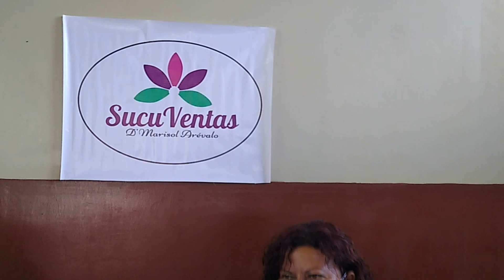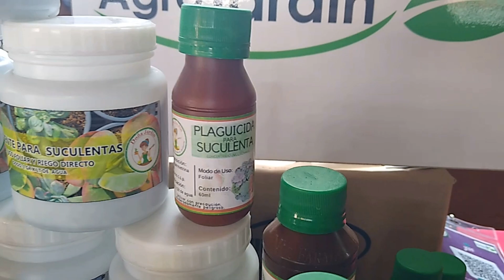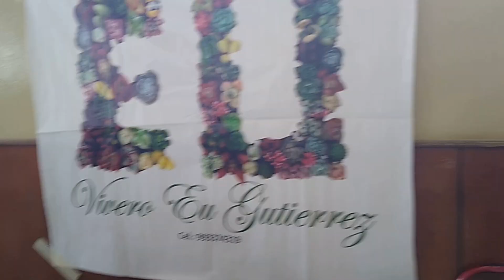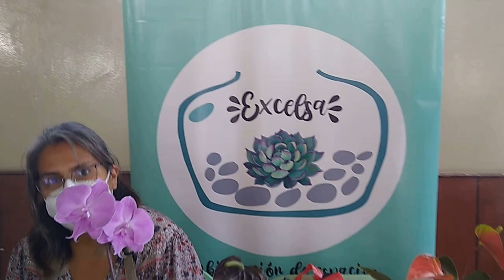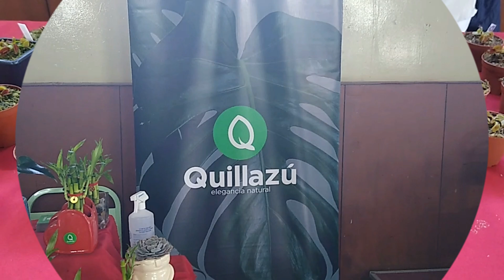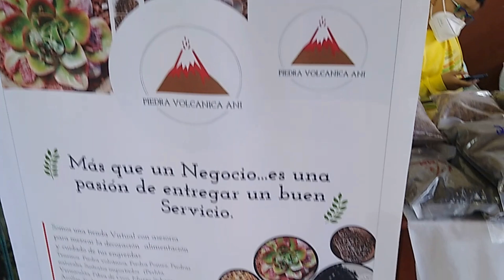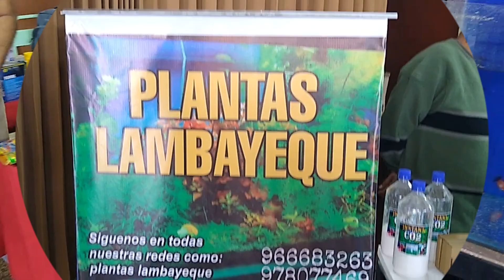Feria Itinerante de cactus y suculentas Julio 2022 - Chiclayo Perú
Feria Itinerante de venta de cactus, suculentas, plantas acuáticas, plantas carnívoras, peces, macetas y más, desarrollado del viernes 15 al domingo 17 de Julio 2022, en la ciudad de Chiclayo - Perú.
En este video mostramnos todo lo que estuvo disponible en la feria, para deleite de los asistentes y compradores. Esperando se vuelva a repetor prontamente.
Te invitamos a que nos sigas en nuestras redes sociales para más información sobre los cactus peruanos y el cultivo de otras plantas suculentas con las que trabajamos en el Vivero Cactus Peru - VICAPE en Chiclayo - Perú:
Déjanos un comentario sobre el video o algunas inquietudes que tengas sobre los cactus peruanos y con gusto responderemos a la brevedad.